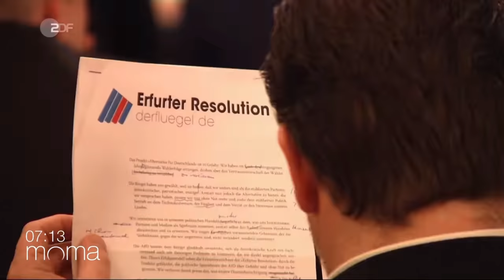Wie das ZDF-Morgenmagazin gegen Oliver Kirchner (AfD) hoch pokerte und verlor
Wie mit Oliver Kirchner (AfD) am 4. Juni 2021 zu Gast anlässlich der Landtagswahl in Sachsen-Anhalt der ZDF-Morgenmagazin Moderator Andreas Wunn versuchte, Kirchner durch sprachliche Tricks zum Einknicken zu bringen, ihn zu blamieren und er dabei aber über alle Themenfelder hinweg scheiterte, darum und um die Schlagfertigkeit und gute Vorbereitung von Kirchner geht es in diesem Video.

0:00 Einleitung
0:27 O-Ton Morgenmagazin mit Kirchner
8:46 Kommentar mit Ausschnitten

Bankverbindung
Politik, Psychologie & anderes
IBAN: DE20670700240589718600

Wichtige Informationen:
Metastudie von John Ioannidis zur Feststellung der Mortalität von Covid-19:

Nachrichten:
Epoch Times, NTD, Zentralplus, PI News – prof. Nachrichtenmagazine
Lion Media

Virale Videos:
Ritter der Meinungsfreiheit, Die Wahrheit des Admirals
Für Gerechtigkeit
CLIPS Returns

Gleichberechtigt – Wahlkampfstrategie

MMnewsTV – Kommentierung

Honigwabe - Streams